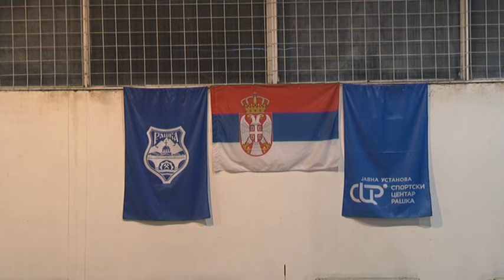Svet sporta 29 1 odbojka z Rudar Napredak KS